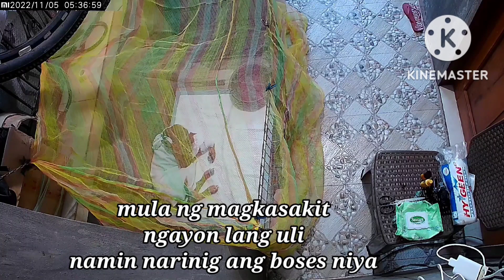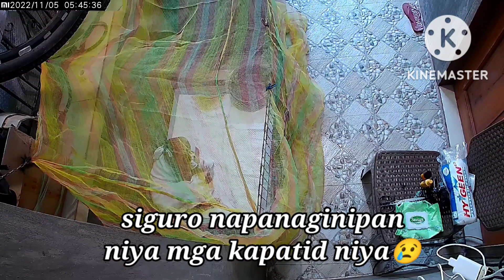Updates For Fred's Journey Parvo's Victim